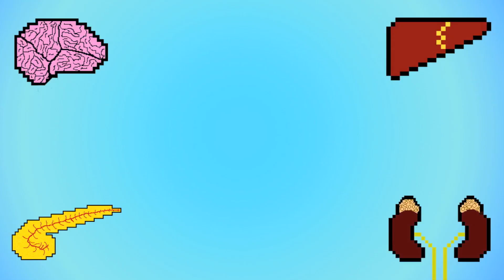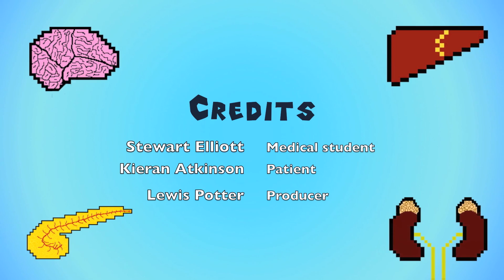Upper Limb Neurological Examination - OSCE Guide (old version) | UKMLA | CPSA | PLAB 2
This video demonstrates how to perform an upper limb neurological examination in an OSCE station.

Chapters:
- Introduction 00:00
- General inspection 00:38
- Tone 01:01
- Power 01:44
- Supinator reflex 04:07
- Biceps reflex 04:20
- Triceps reflex 04:33
- Soft touch & pin-prick 04:50
- Vibration sensation 06:29
- Proprioception 07:08
- Pronator drift 07:45
- Finger to nose test 08:02
- Dysdiadochokinesia 08:20
- Summary of findings 08:51